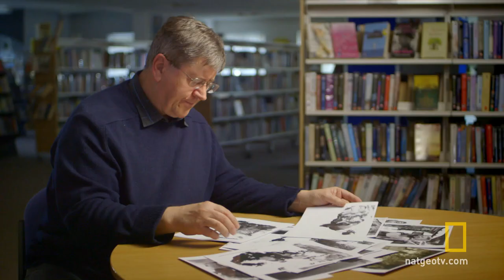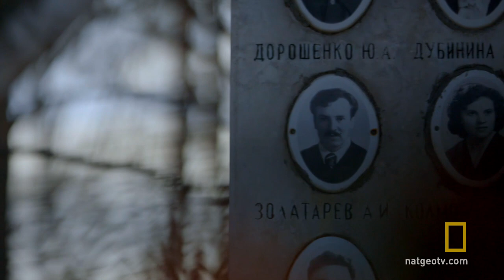Russia's Mystery Files | National Geographic UK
The Dyatlov Pass Incident: Many years ago, a party of explorers was found dead in the Urals of Russia. What happened to this group of explorers in the Ural Mountains?

Russia's Mystery Files on National Geographic.

Visit nationalgeographic.co.uk for exclusive videos and TV listings.